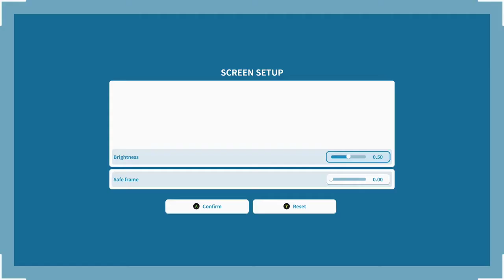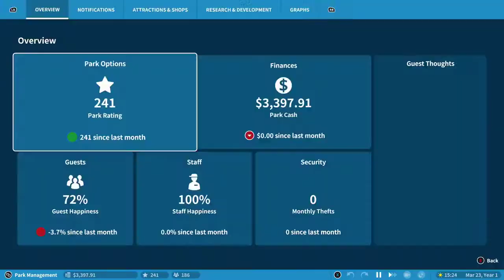First 10 Minutes - Planet Coaster - Xbox Game Pass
Description

As a bonus, the pre-order incentive has been extended until 24 November, so there’s still time for players who purchase the game to earn the fantastically whimsical coaster, Oswald’s Magnificent Machine.

Surprise and delight crowds as you build the coaster park of your dreams and manage a truly living world with unparalleled attention to detail.

Whatever your skill level, bring your ideas to life. Take advantage of Blueprints to quickly place over 700 pre-made objects, including coasters, facilities and scenery; build from the ground up with detailed piece-by-piece construction; or transform the ground itself with terrain-altering tools.

Running your park is just as easy. Guests react in realtime as you set prices, place scenery, and install exciting new attractions. Keep them entertained so attendance figures – and profits – skyrocket.

Looking for inspiration? Discover the Frontier Workshop and harness the world’s best designs in your expanding empire. Download coasters, scenery, buildings, and entire parks,   or grow a following by uploading your own creations. From stunning firework displays to sprawling cruise ships, there’s no limit to the creativity.

Your park, your way:
Take on a deep, rewarding career mode, tackle challenging scenarios, or construct your dream coaster park in an unrestricted sandbox.

Pick up and play:
Hundreds of pre-built Blueprints allow players of all skill levels to quickly create thriving parks. Jump in and make what you want, when you want.

Unleash your creativity:
Sculpt landscapes, customise scenery, and flex your creative muscles  with piece-by-piece construction. Craft your perfect coaster park with ease.

Inspire and be inspired:
Visit the Frontier Workshop and download an unending source of incredible creations, or share your own designs with the world.